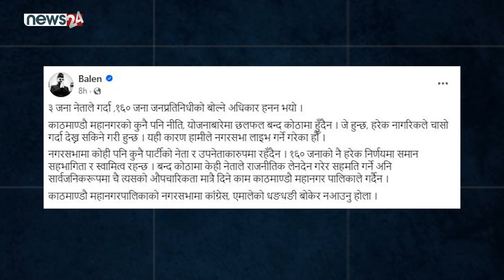बालेनलाई फेरि दलहरुको अवरोध, असन्तुष्ट वडाध्यक्षहरुले गरे घेराबन्दी ! - NEWS24 TV